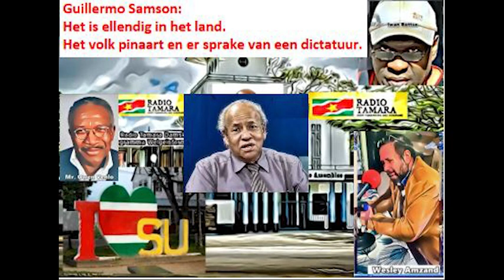RadiotamaraONE 10 september 2023 Welgeïnformeerd W Amzand en O Venlo in gesprek met Guillermo Samson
Wesley Amzand en Owen Venloo in gesprek met Guillermo Samson
Het is ellendig in het land. Het volk pinaart en er sprake van een dictatuur.